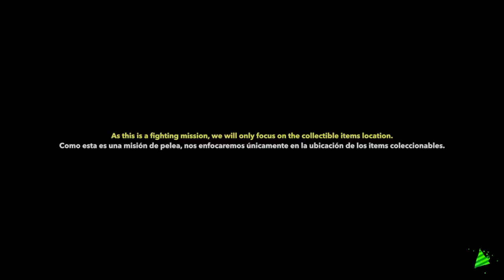Octoling Strike: Ubicaciones Sardinium y Pergamino | Splatoon 2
Conoce donde encontrar el sardinium y la el pergamino de la misión Octoling Strike en el nuevo juego de Nintendo Switch Splatoon 2.

00:12 - Sardinium
00:26 - Pergamino